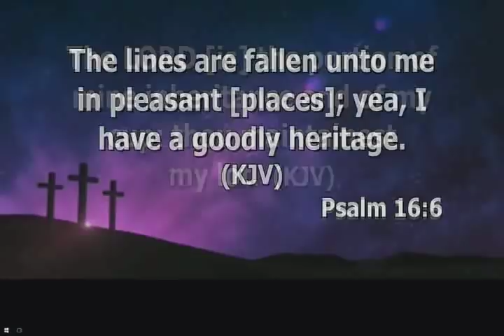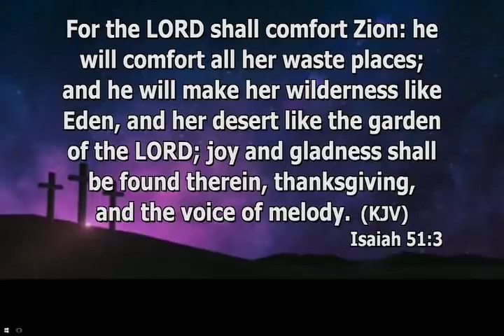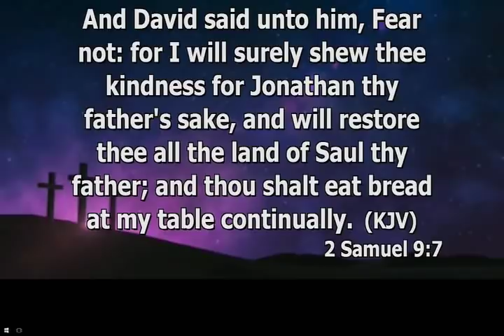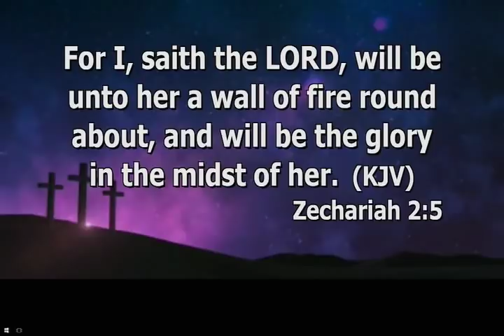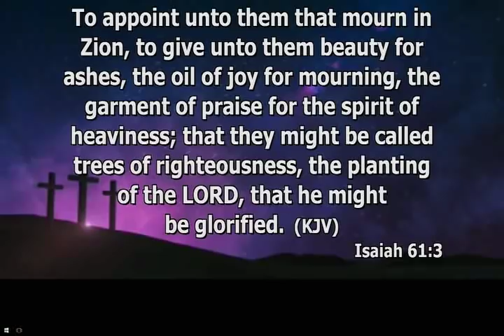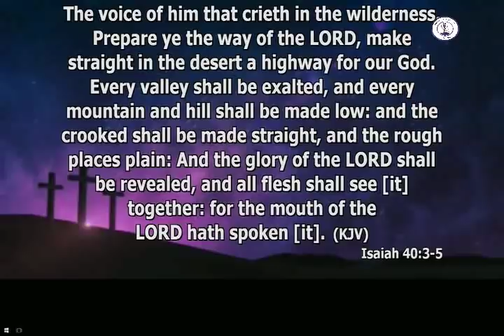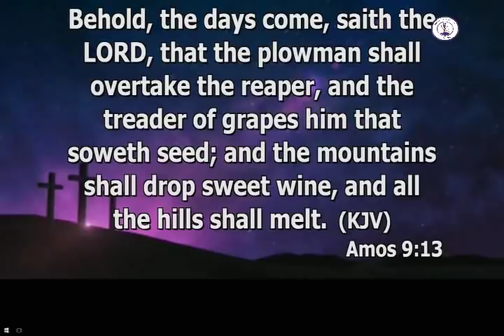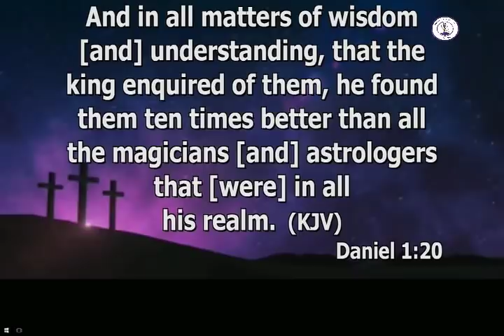UNSTOPPABLE - LIVING IN THE OVERFLOW WITH PASTOR MATTHEW ASHIMOLOWO